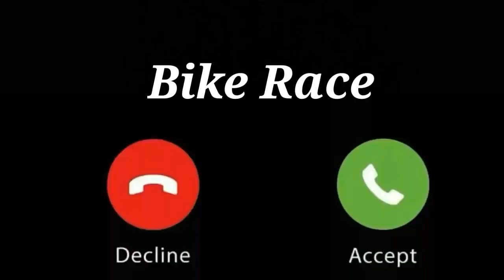bike race SMS Ringtone || New Ringtone 2021 || Best Ringtone || Notification Ringtone || CB